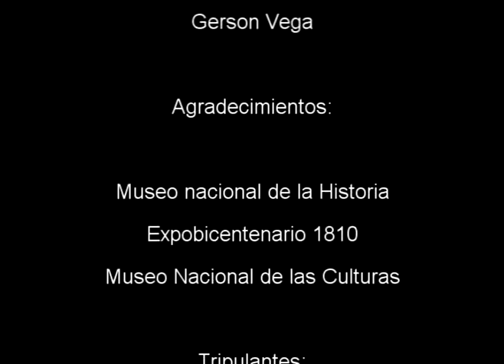Colores de la bandera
La Fundación Luz de América contribuye a explicarnos el significado que le dió Miranda al Tricolor por el creado.